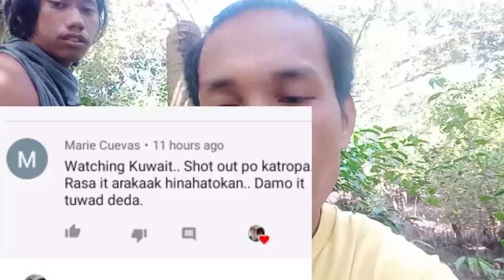MAHIRAP PALA MANGUHA NG LUNOS AT BILA'O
Hi ka tropa,Mahirap pala MANGUHA NG bila'o atsaka lunos,kailangan pang hukayin minsan Hindi makuha dahil my mga ugat NG puno Kaya nanguha narin kami NG susu para magdagdagan Ang mga nakuha naming lunos at bila'o,Sana nag enjoy po kayo sa video namin,SALAMAT PO SA PANUNUOD AT WAG KALUMUTAN MAG SUBSCRIBE,GOD BLESS 🙏❤️❤️❤️